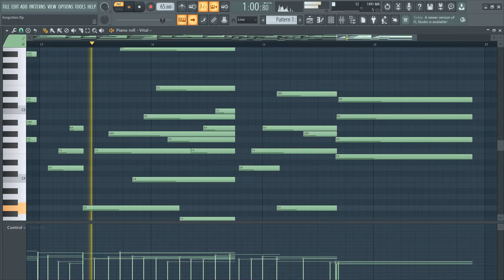Alone...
I hope you enjoy this video! Also, I now have a Fiverr, and I am selling music, and music lessons!